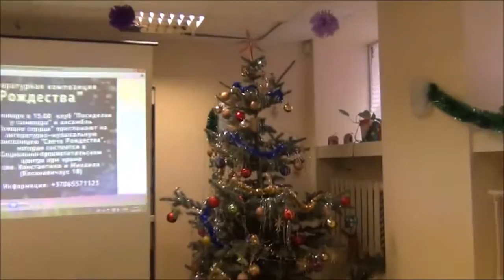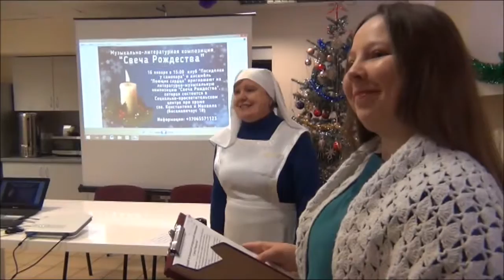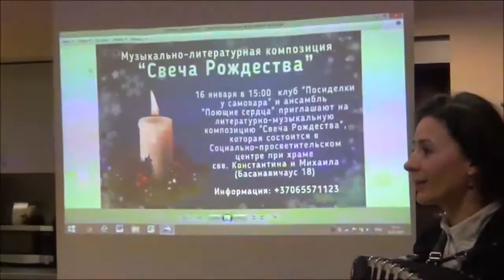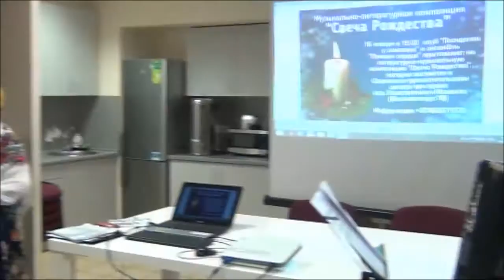"Свеча Рождества"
Социально-просветительский центр при храме святых Константина и Михаила (Вильнюс, Литва) совместно с ансамблем "Поющие сердца" (руководитель ансамбля Лилия Рюмина, концертмейстер Люция Вишневска) пригласили всех желающих на музыкально-литературную композицию "Свеча Рождества", которая состоялась 17 января 2017 года.